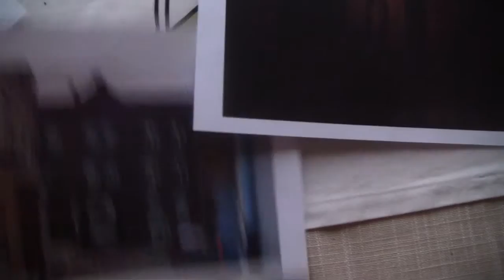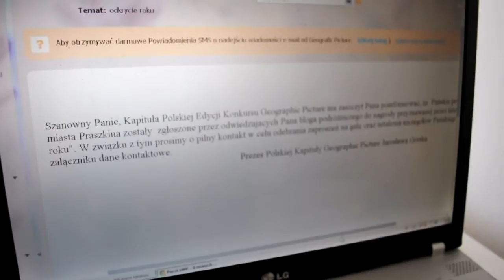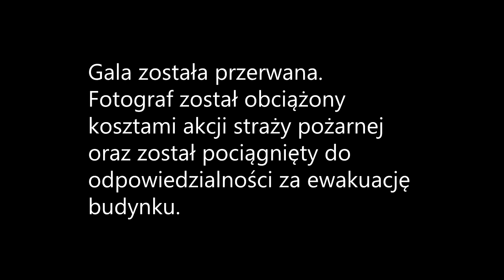"Fotograf", reż. Magda Siwek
Film zrealizowała: Magda Siwek

Czerwiec 2015